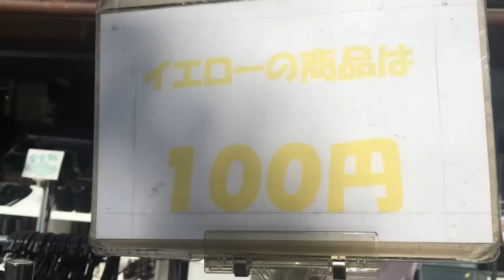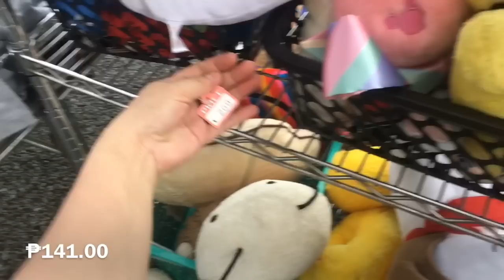2nd hand Shop in Saranuma tokyo japan | buhay housekeeper sa japan